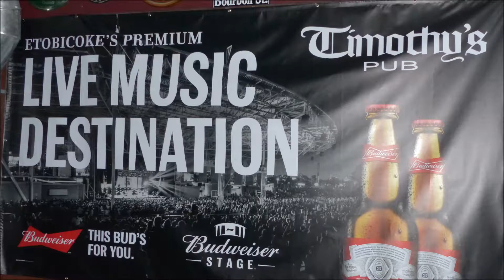DANNY B GETS HIS MOJO WORKING AT TIMOTHY'S PUB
GREAT LIVE MUSIC AT VIRGIL SCOTT'S MUSICIANS NEW YEAR AT TIMOTHY'S PUB WOW DUELING HARMONICAS